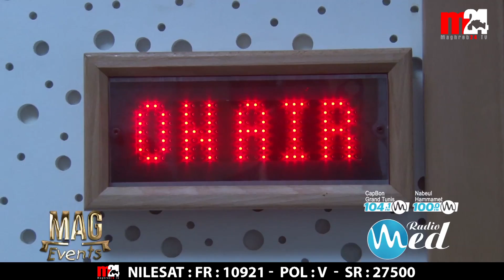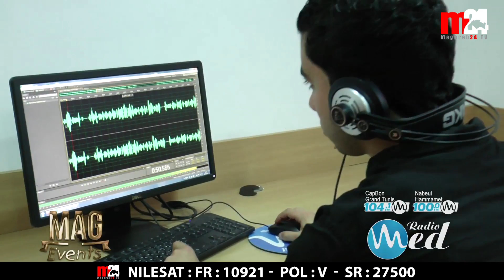Mag Events Ep 08 - Nabeul: Ouverture de Radio Med | Maghreb 24 TV